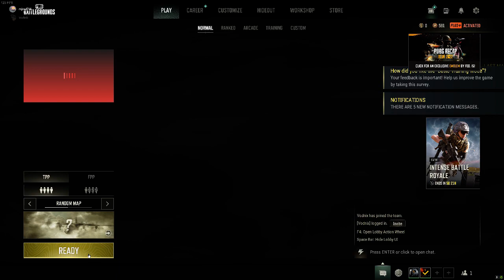PubG Returns Episode 1